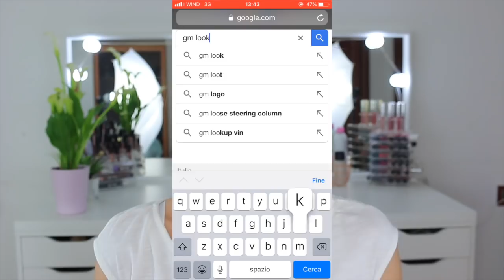GOOGLE SCEGLIE IL MIO MAKEUP⁉️😰 | Giulia Mapelli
Hey guyss💕 il video di oggi è la famosa challenge "google sceglie il mio makeup"
in questa challenge è google a scegliere l'immagine a cui devo ispirarmi per creare un trucco.
Questa challenge è stata creata da Nikkie Tutorials, e ho deciso di mettermi in gioco e vedere come me la cavavo haha
Il risultato non è stupendo haha ma mi sono comunque divertita tantissimo a ricrearla!
Spero che questa challenge vi sia piaciuta, se ne avete altre che vorreste vedere lasciatele nei commenti!!

SOSTIENI IL CANALE FACENDO SHOPPING DA QUESTI LINK💕 👇🏻

✨PRODOTTI UTILIZZATI✨
VISO:
Wet n wild primer
Milani conceal & perfect 2 in 1
UD naked skin correttore
Morphe 9B palette di blush
I heart makeup illuminante in goddess of faith

OCCHI:
morphe 39A
Nyx ultimate shadow palette in brights
ABH lip palette
Nyx worth the hype mascara
Koko lashes in Goddess
ABH dipbrow pomade in soft brown

LABBRA:
Fenty beauty stunna lip paint in uncensored

Alcuni dei link potrebbero essere link affiliati, ciò significa che se acquistate da questi link il prezzo per voi resta identico, ma il venditore mi dà una percentuale  minima della vendita per ricompensarmi.
Ovviamente utilizzo i link solo per i prodotti che amo, che utilizzo nel quotidiano e che consiglierei alla mia migliore amica.
Se decidete di fare acquisti tramite questi link voglio ringraziarvi personalmente perché sostenete me ed il mio canale e mi aiutate ad investire sulla qualità dei video 💕